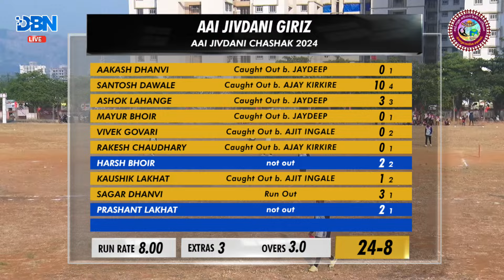DAY 3 || MATCH NO 9 || NEW STAR SPORTS MADHAVIPADA VS AAI JIVDANI GIRIZ || AAI JIVDANI CHASHAK 2024